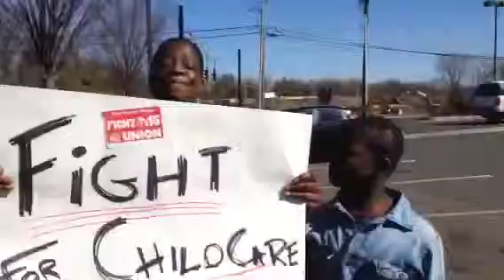Fast food worker calling for $15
Today thousands of low wage workers joined together demanding $15/HR and a union